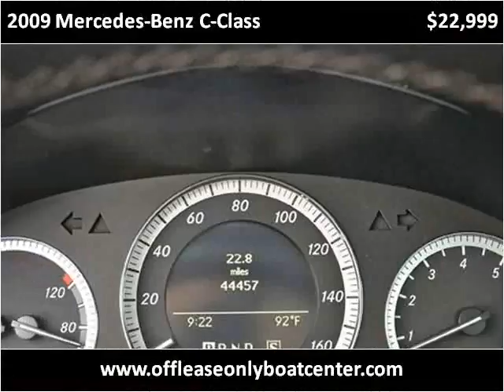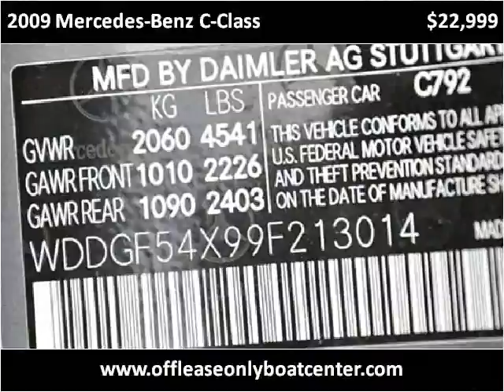2009 Mercedes-Benz C-Class Used Cars Lake Worth FL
This 2009 Mercedes-Benz C-Class is available from Off Lease Only .